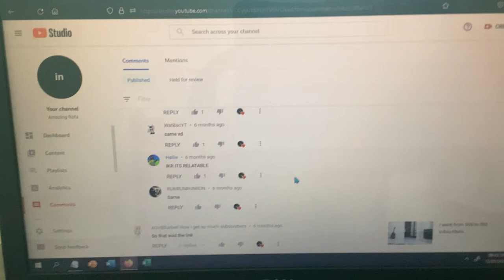I missed you… United now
I literally missed this user and it was not even given a heart.